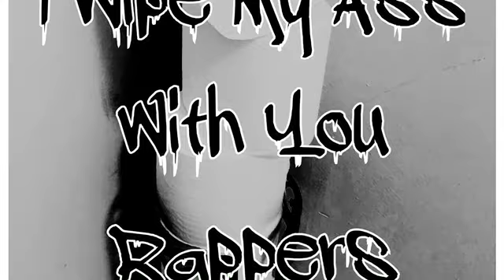CoronaVirus rap song called Toilet Paper featuring Mike Luch 🔥 🔥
This song is about the shortage of toilet paper during the pandemic of the CoronaVirus. This rapper switched it up completely and this is Fire!